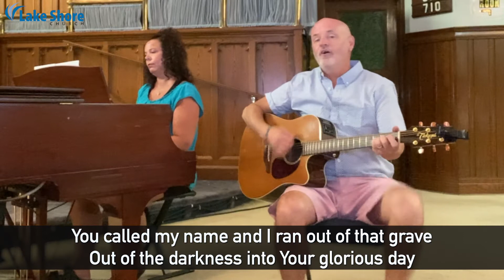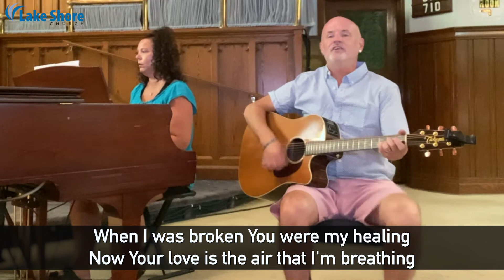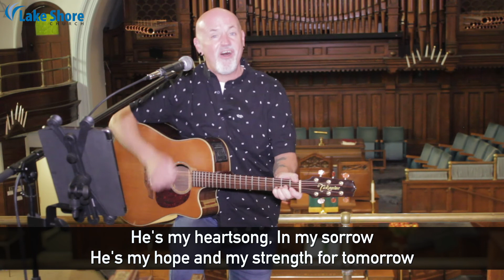Sunday September 19, 2021 Online Worship Premiere - Lake Shore Church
Sunday September 19, 2021 Online Worship Premiere - Lake Shore Church - Rev. Adam Grosch - The Good and Beautiful Community: "A Peculiar People” - 1 Peter 2:9-12